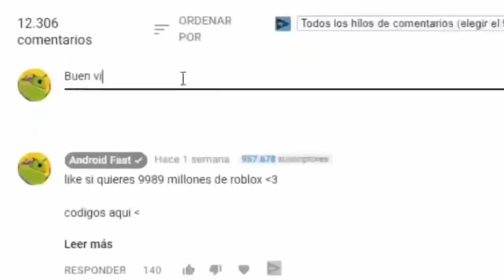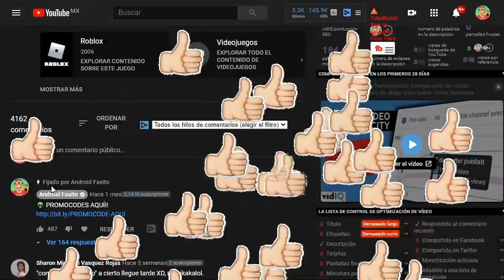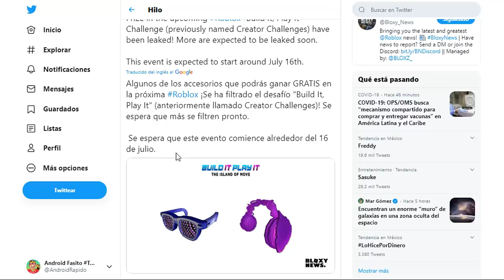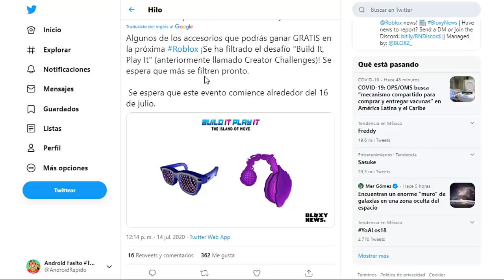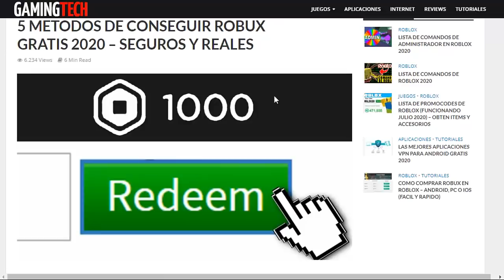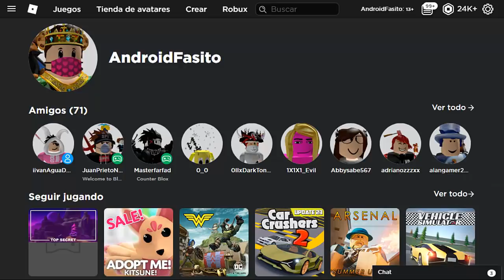NUEVOS PROMOCODES PARA ROBLOX + EVENTO ¡PROXIMO!